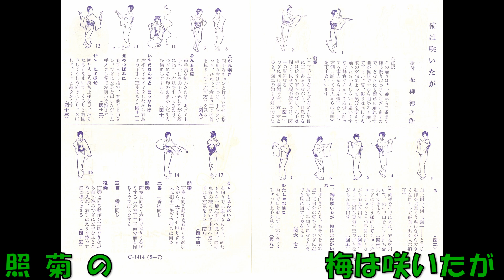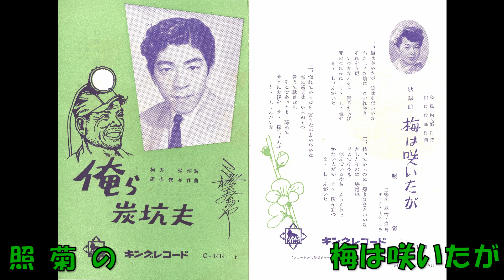照菊の 梅は咲いたが (歌詞・振付つき再アップ)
高橋掬太郎作詞 山口俊郎作曲 照菊 キングオｰケストラ  C－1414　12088　キングレコード